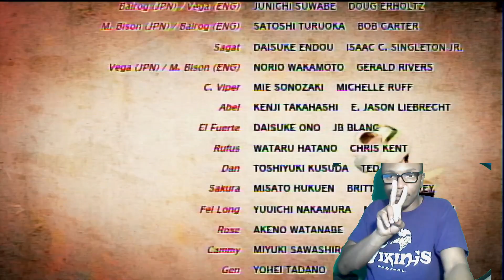Let's Play Ultra Street Fighter IV Dan Playthrough WE FIGHT ONI!